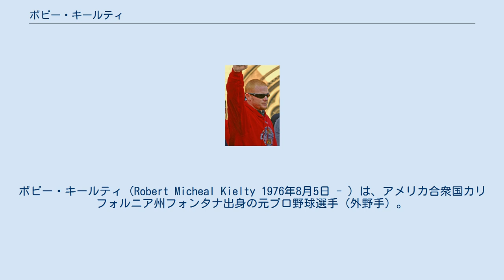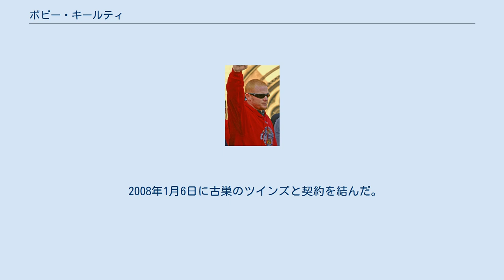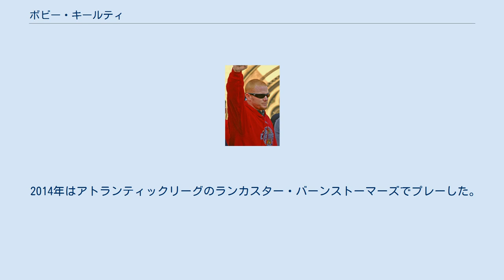ボビー・キールティ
ボビー・キールティ（Robert Micheal Kielty 1976年8月5日 - ）は、アメリカ合衆国カリフォルニア州フォンタナ出身の元プロ野球選手（外野手）。
 1999年にミネソタ・ツインズと契約した。
 2001年4月10日のタイガース戦でメジャーデビュー。
 2002年は112試合の出場で打率.291・12本塁打・41打点を記録し、新人王の投票では4位に入った。
ポストシーズン、オークランド・アスレチックスとのディビジョンシリーズとアナハイム・エンゼルスとのリーグチャンピオンシップシリーズでは、7打数無安打に終わった。
 2003年7月16日にトレードでトロント・ブルージェイズへ移籍した。
 2003年11月18日にテッド・リリーとのトレードでオークランド・アスレチックスへ移籍。
 2007年7月31日に自由契約となった。
 2007年8月6日にボストン・レッドソックスと契約。
レッドソックスと契約後、傘下AAAのポータケットで10試合に出場し、8月18日にメジャー昇格を果たした。
ポストシーズンでは、クリーブランド・インディアンスとのリーグチャンピオンシップシリーズで5打数2安打・2打点を記録し、コロラド・ロッキーズとのワールドシリーズでは第4戦で代打でソロ本塁打を記録し、チームは4対3で勝利し、4連勝でワールドシリーズ優勝を果たした。
 2008年1月6日に古巣のツインズと契約を結んだ。
傘下AAAのロチェスター・レッドウイングスへ異動した。
同年は、傘下AAAで過ごしマイナーの最終戦の9月1日の試合終了後に自由契約となった。
 2009年1月にニューヨーク・メッツとマイナー契約を結んだ。
6月22日に自由契約となった。
 2011年1月3日にサンディエゴ・パドレスとマイナー契約を結んだ。
オフに自由契約となった。
 2012年はアトランティックリーグのヨーク・レボリューションでプレーした。
 2013年はプレーしていない。
 2014年はアトランティックリーグのランカスター・バーンストーマーズでプレーした。